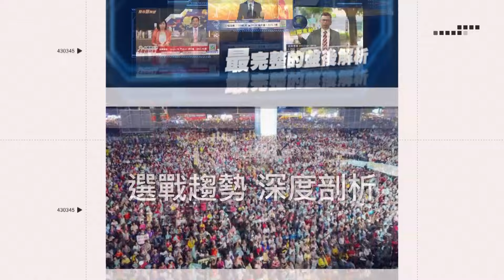颱風逞威！萬噸級礦砂船遭棄 擱淺蘭嶼「斷截半沉」畫面曝｜94要賺錢